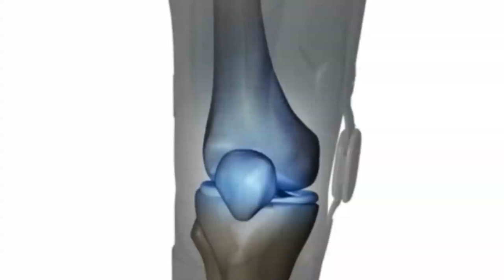These Circa Knee Are A Godsend For Many - See Why.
This Video Is All About Circa Knee!